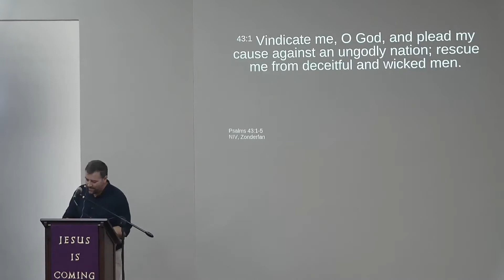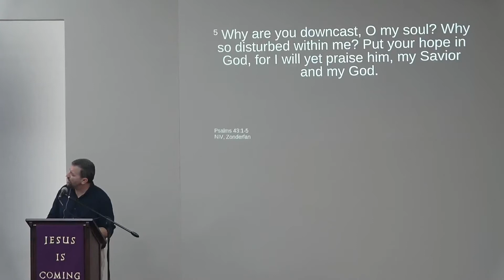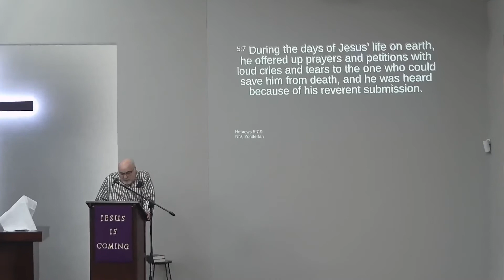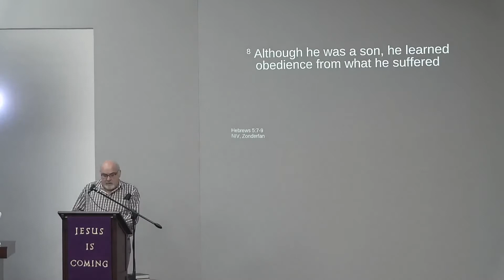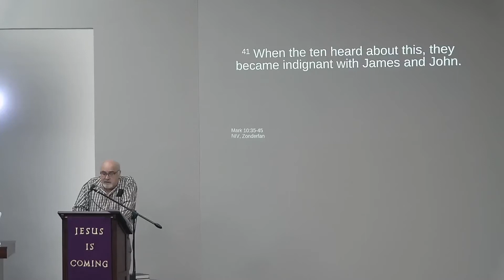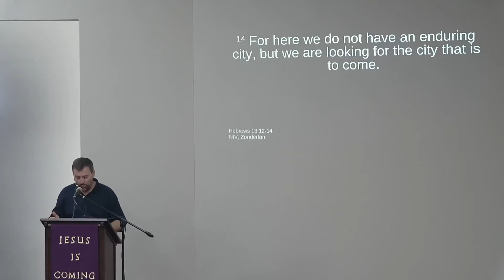Judica Sunday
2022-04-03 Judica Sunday